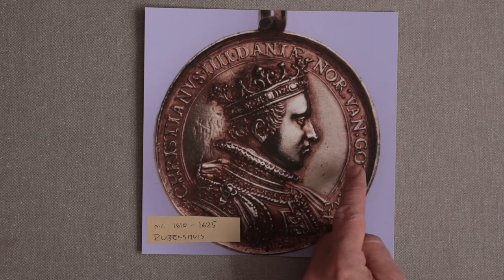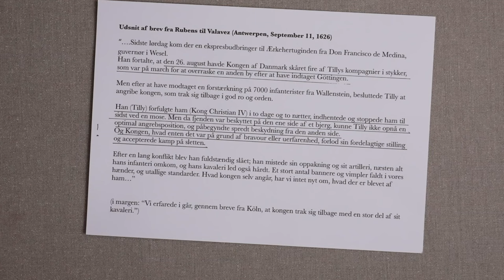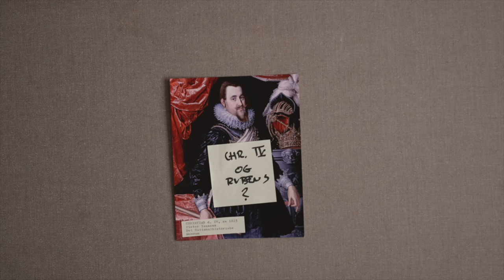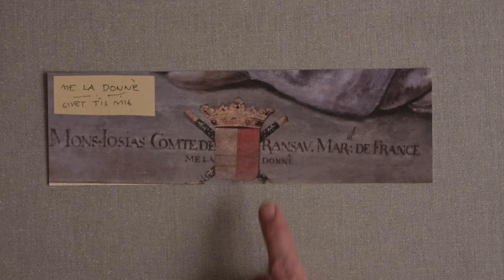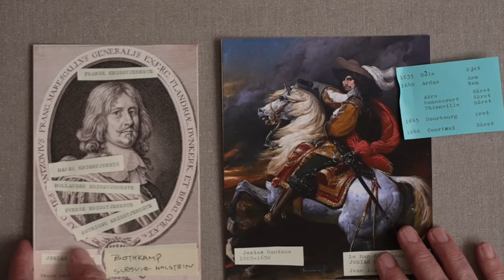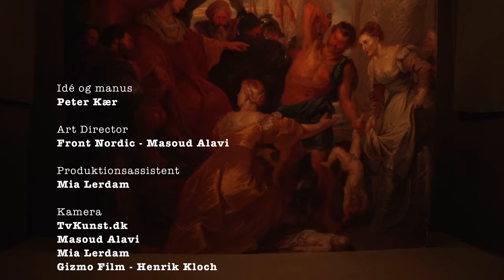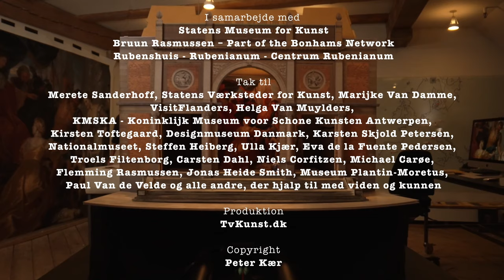Kærs Kunstkalender: Afsnit 9 // Hvordan er maleriet havnet i Danmark?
Kong Christian IV, magtfulde militærpersoner og en guldmedaljon fra Rubens’ hus fører i dagens afsnit Peter Kær på sporet af, hvordan værket endte i Danmark. En særlig detalje sættes under mikroskop og bliver det afgørende spor.